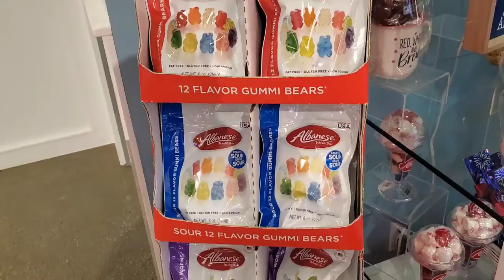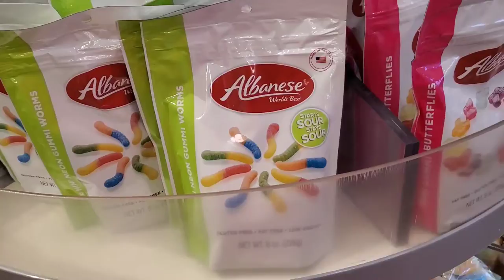Albanese Candy Factory Vlog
On this special vlog join Xlj the OG and Mr. B-Roll as they check out the world famous Albanese Candy Factory.